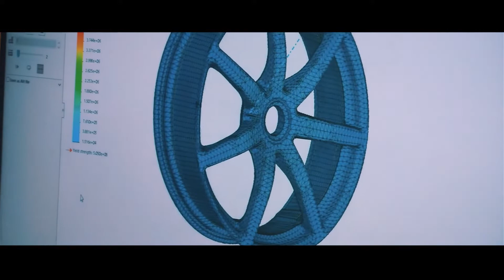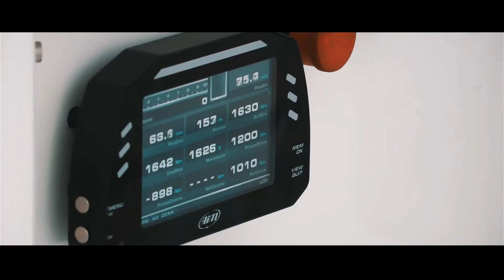2020 Zenvo Automotive TSR-S - Herstellung der Carbonfelgen!